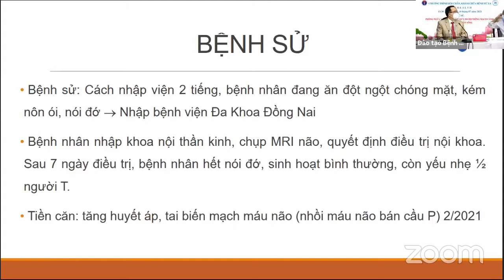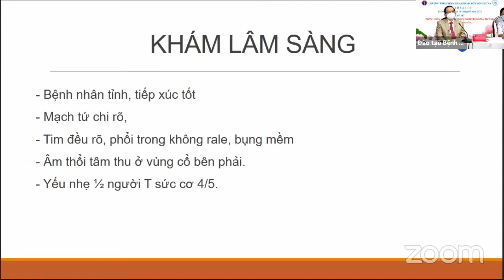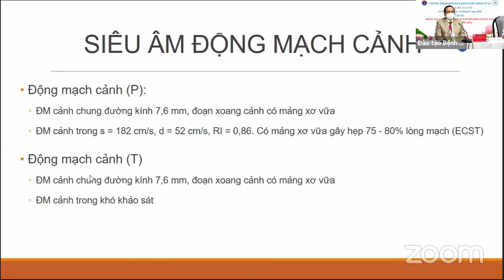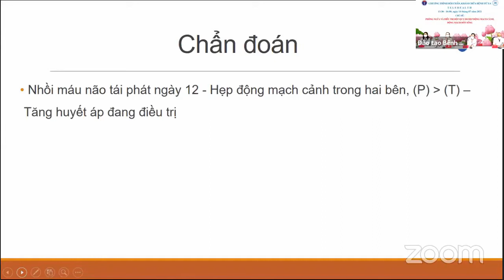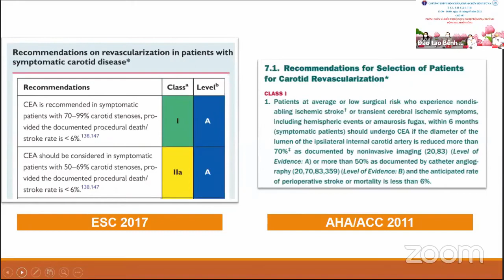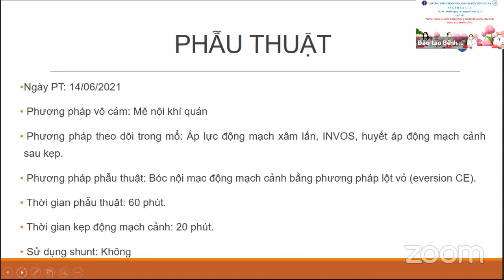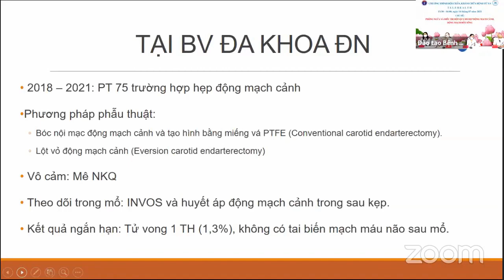Tóm tắt ca lâm sàng hẹp động mạch cảnh